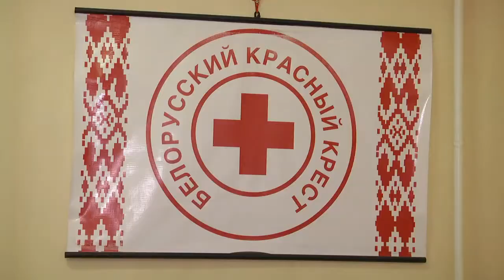В Гомеле волонтеры Красного Креста вручили первые портфели школьникам